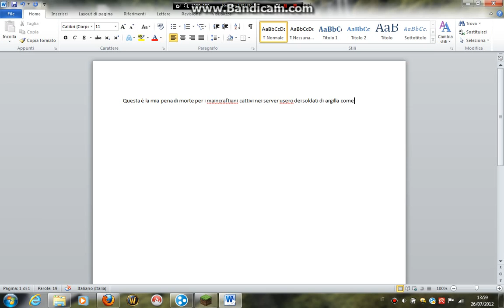la pena di morte utile per i server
uso dei soldati d'argilla per provare la mia pena di morte che puo essere usata per i maincraftiani cattivi